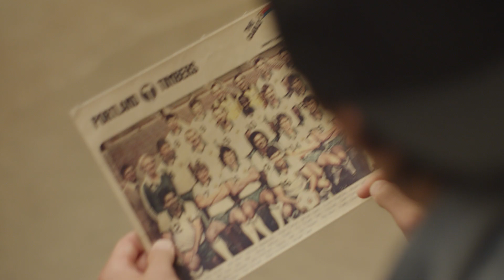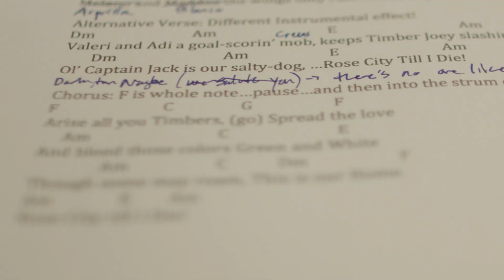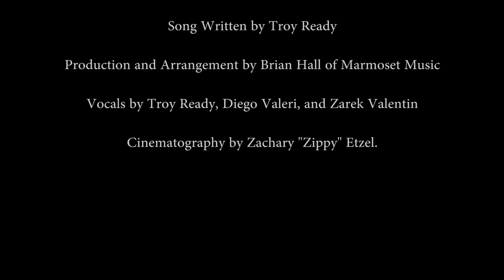RCTID feat. Diego Valeri and Zarek Valentin - Written by Troy Ready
This song is dedicated to the entire 2017 Portland Timbers. A special team and another special year. RCTID!!!

Troy Ready was a winger for the Portland Timbers toward the end of the USL era. He is now employed by the Timbers, and also happens to be good friends with Zarek and Diego.

Long story short, Troy wrote a beautiful song about the 2017 Timbers. Initially he asked me to record the song, but the idea kept snowballing and turned in to this delightful day in the studio.

Zarek and Diego were amazing. Really fun and enjoyable company. Good singers too.

My name is Brian Hall. I and am the co-founder of Marmoset, a PDX based music company. I am also in a band called TENTS. We have an album coming out in the spring via Badman Recording Co.